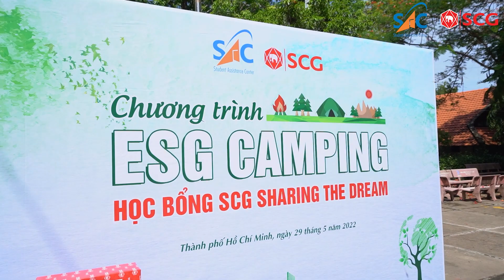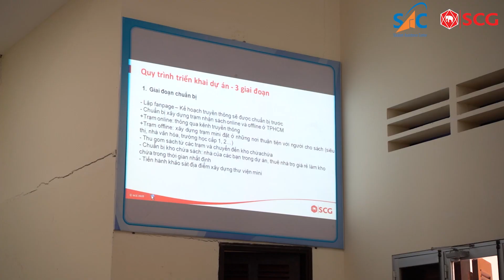SCG_ESG Camping in Can Gio, Ho Chi Minh city